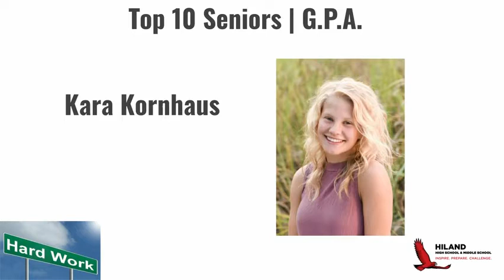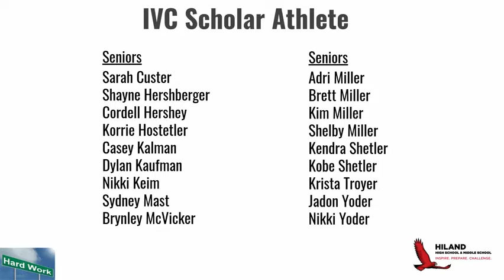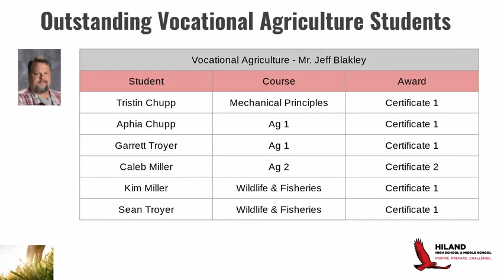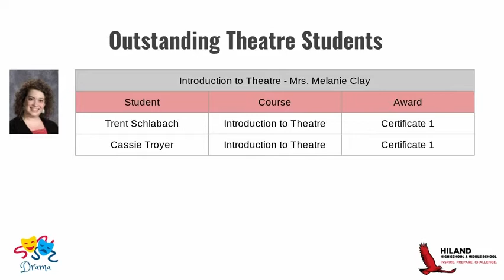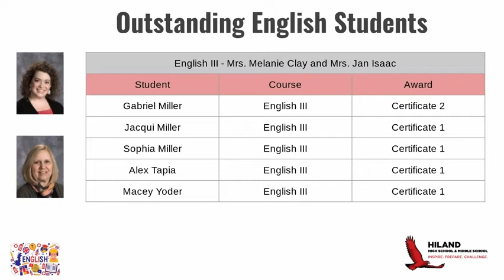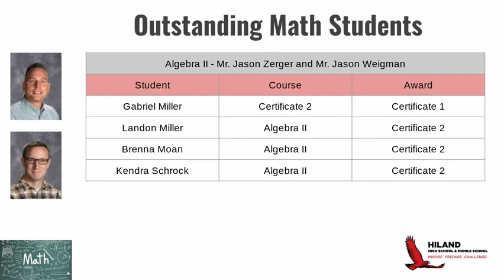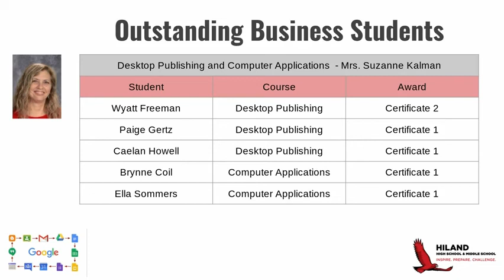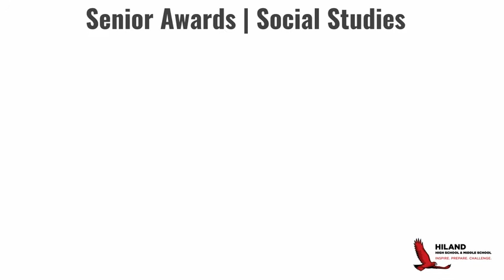Hiland High School Awards Assembly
Watch the 2020 Hiland High School Awards Assembly!